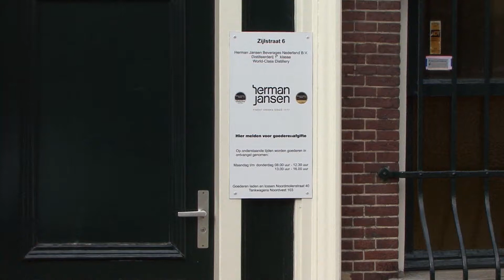LOOK Nieuws: Bobby's dry gin valt in de prijzen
Bobby's dry gin is door het VARA-programma Kassa uitgeroepen tot beste gin van Nederland.